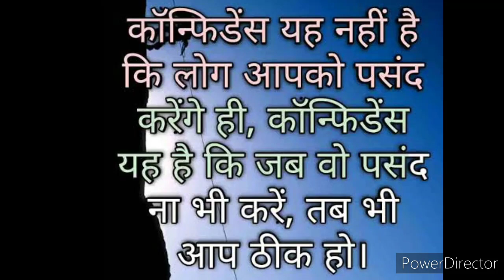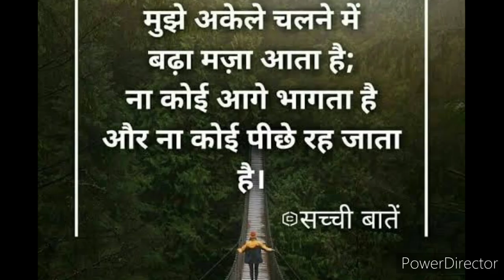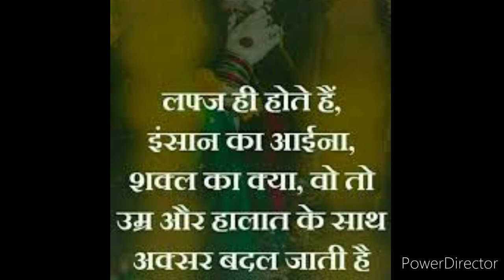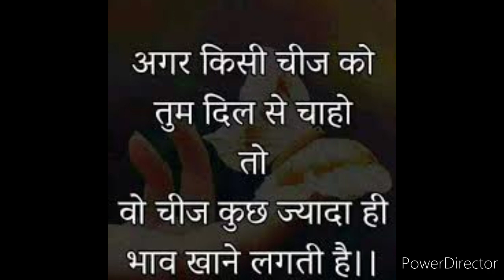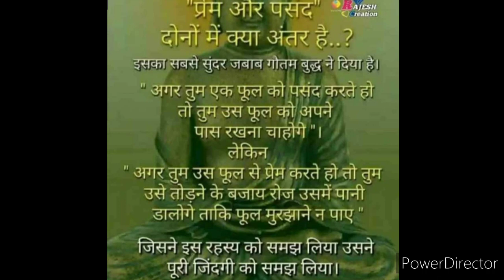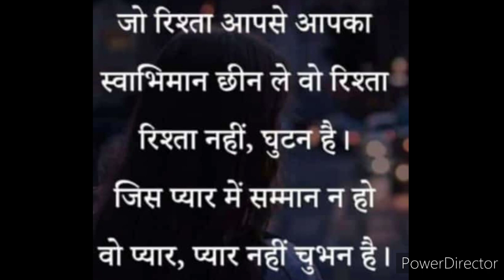Aaj ka suvichar 25 April 2021 !! Daily Good Thoughts !! Anmol Vachan !! Daily motivational dose !!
इस बेहतरीन आर्टिकल में हम आपके लिए Aaj Ka Suvichar in Hindi तथा प्रेरणादायक आज का सुविचार लाये .